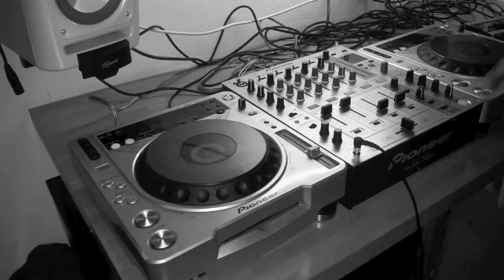D-Czech Hardstyle Mix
D-Czech Hardstyle Mix 29-12-12

Tracklist.

01. Da Tweekaz feat Lene Kokai -- Norwegian Lullaby (Eg Har En Tulle)
02. Skrillex & Damian Marley - Make It Bun Dem (Coone Remix)
03. Brennan Heart & Wildstylez - Lose My Mind
04. Noisecontrollers - Crump (Ran-D Remix)
05. Da Tweekaz & Coone -- Born In The 80's
06. Frontliner - I'm The Melodyman
07. Zatox - Fuck You Up
08. Da Tweekaz -- Tweekend
09. Zatox - My Life
10. Isaac - Sound of the Underground (Da Tweekaz Remix)
11. Zatox - Winter
12. Stereotuners - Music Ceased
13. Titan - The Hour of the Night
14. Stereotuners - Search And Destroy
15. A.S.Y.S - Acid Nightmare (DJ Zany Remix)
16. Ran-D
17. Da Tweekaz fea

Enjoy my mix and some feedback is welcome!!